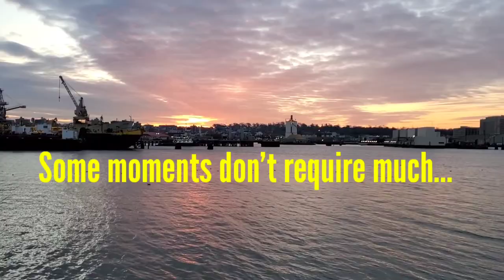Be present /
Some moments don't require as much as you would think...